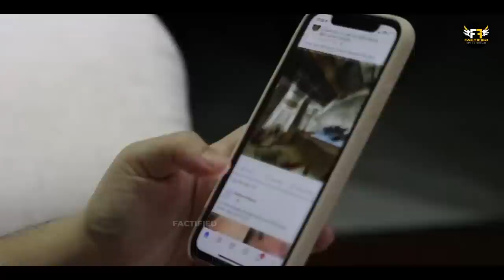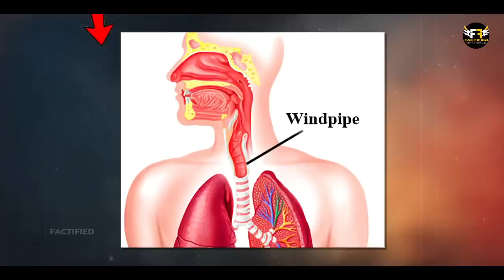गाड़ी धोने के बाद wiper खड़े क्यों करते हैं? | Factified Hindi Ep #153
Video Title: गाड़ी धोने के बाद wiper खड़े क्यों करते हैं? |  Factified Hindi Ep #153